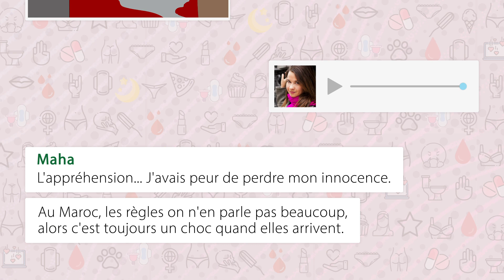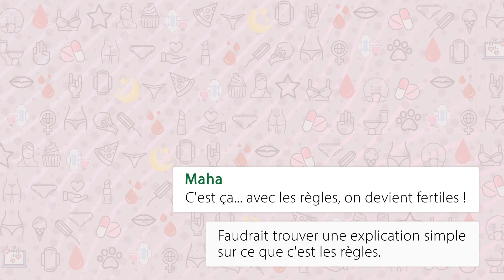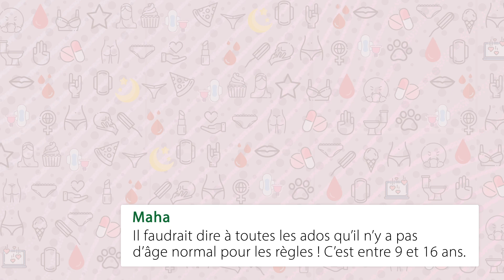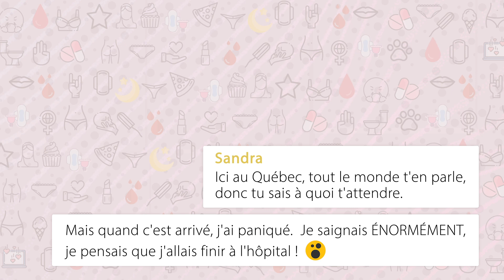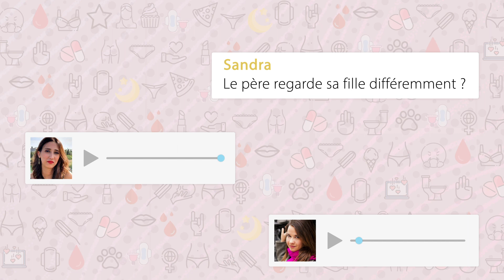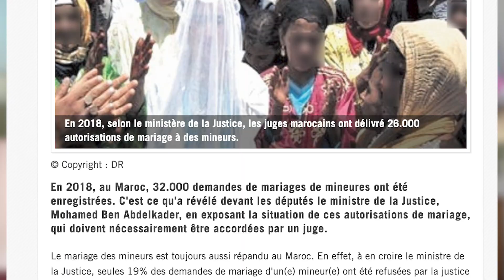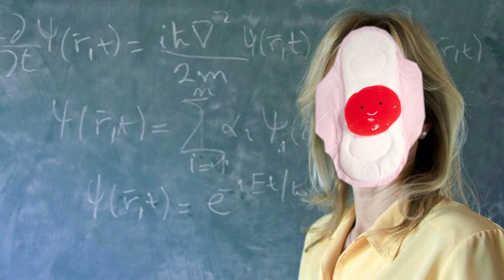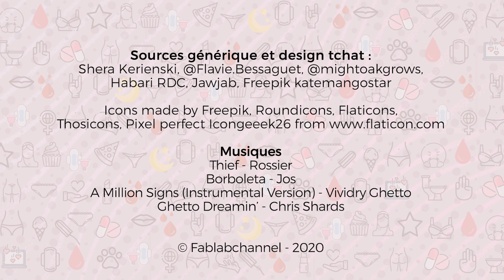EP1 : Nos premières règles, la joie ! / Des filles et des règles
“Au Maroc, on célèbre les premières règles !’”, raconte Maha, qui se souvient de la “petite fête” que sa famille a organisé au début de sa puberté. Au Sénégal, les mamans profitent de l’occasion pour transmettre une éducation sexuelle expresse à leurs filles - après tout, elles deviennent fertiles ! Tandis qu’en France, certaines se souviennent d’avoir reçu une gifle le jour où le premier sang menstruel a taché leur culotte... Au Canada, les ados savent souvent mieux à quoi s’attendre, mais c’est devant le rayon “protections hygiéniques” qu’elles paniquent… Un épisode où il est aussi question de “champelure” (= robinet, au Québec), de mariage des mineures et de pantalon blanc.